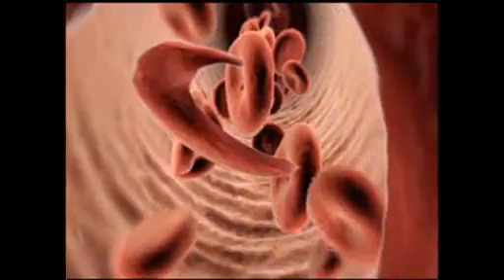A Breakthrough in Sickle Cell Research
A bone marrow transplant at Nationwide Children's Hospital enabled Kimmy, a patient with sickle cell anemia, to live a healthy life.  Her body is now capable of producing its own red blood cells.

Part One:
Meet Kimmy
Symptoms of Sickle Cell Anemia
What is Sickle Cell Anemia

Part Two:
Kimmy's bone marrow transplant